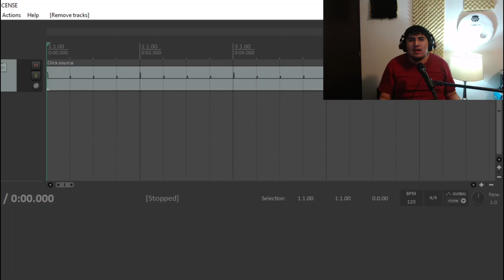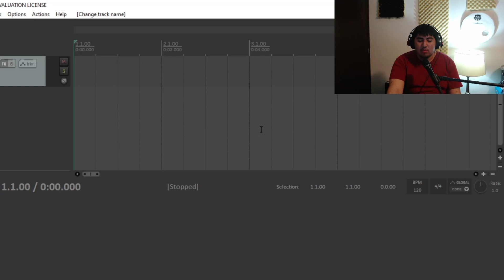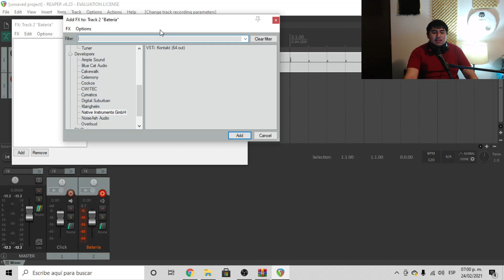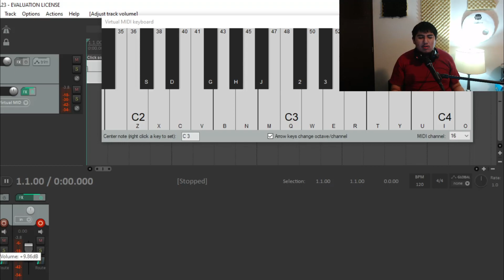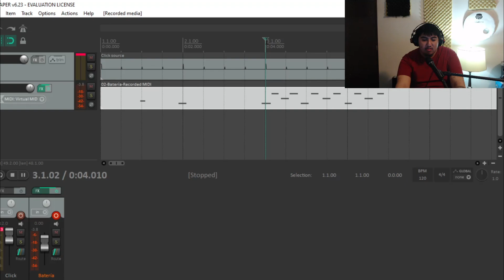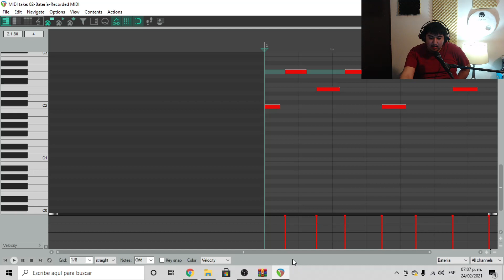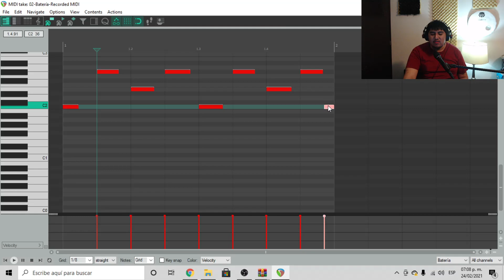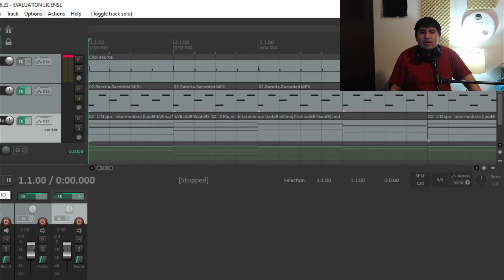¿CÓMO PROGRAMAR Y CUANTIZAR RITMOS DE BATERÍA MIDI EN REAPER?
Aquí un tip de cómo empezar a grabar, programar y cuantizar baterías MIDI en Reaper desde cero. metiendo mucha edición, pero para cosas muy simplistas.

0:00 Introducción
0:52 Tutorial
6:01 Edición y cuantización MIDI
10:00 Final

Batería que uso:
Parches que uso:
Baquetas que uso:
Interfaz que uso:
Micrófonos que uso:
Cámara que utilizo: